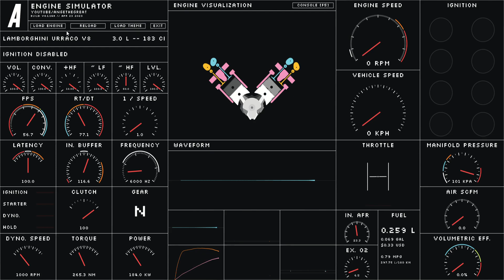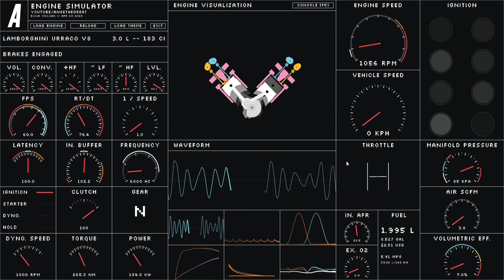[Engine Simulator] Lamborghini V8 (Urraco P300)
Lamborghini V8

Power: 250 HP
Torque: 265 Nm
Aspiration: naturally aspirated
Application: Lamborghini Urraco P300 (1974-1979)